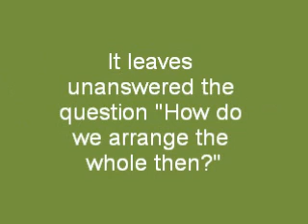Hegel explained: How History Advances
Hegel writes  that the problems of the world get solved by following the wisdom of our nature ("Absolute Knowledge"), which we reach at the level of compassionate understanding about life and our inner feelings about a good way to live and action which feels right ("Spirit"). This is in contrast to the objectifying intellect ("Self-consciousness"). Religion can show us much nearer to this wisdom: always do the right thing, even if your intellect cannot follow.
The wisdom of our nature is the wisdom of the original healthy natural way to live on all areas of life, and we find it in our instinctual oneness with all other living beings, and in all things that our nature feels right, used in their right roles as a part of the healthy natural ages old way to live.
This part of Hegel's book seems to be written for farmers and not for academical people. Maybe the times where different. Thinking which fits building purposes must have been a completely new thing for all. Nowadays we see everything from it's perspective. Science is one example of thinking that is useful for building artificial things and is not so well thought of from the point of view of living the life, and does not even use our natural observational capacity fully and naturally, heart and social things together with the senses. Science describes seen structures of fixed kinds not-so-complex things, while our natural observations concern life and the workings of the world which are many times as complex in structure.